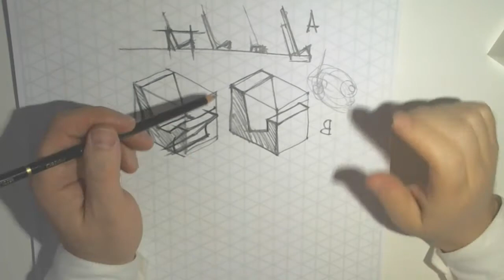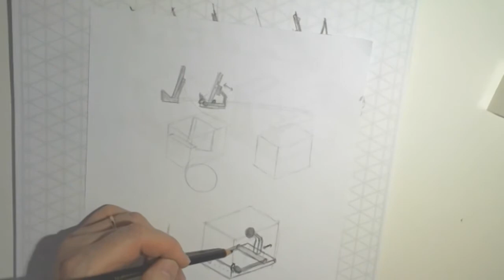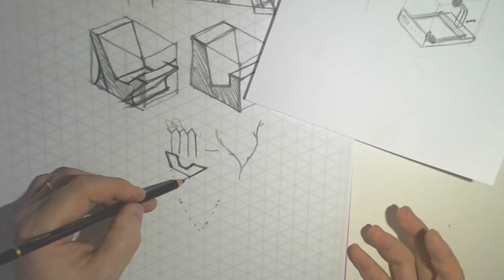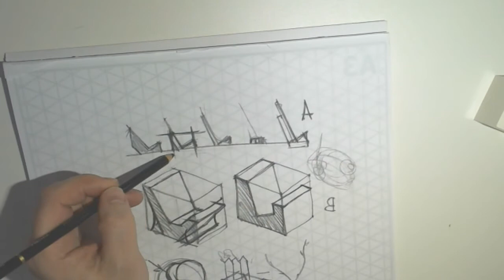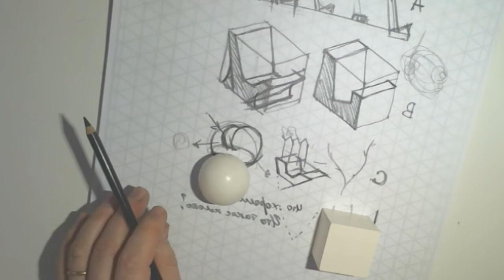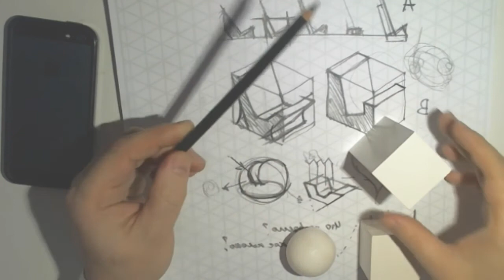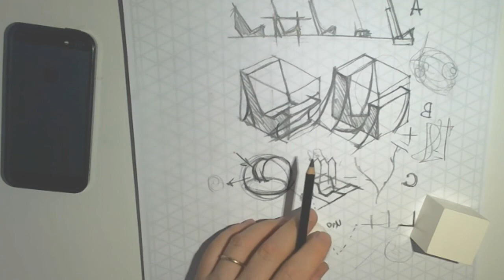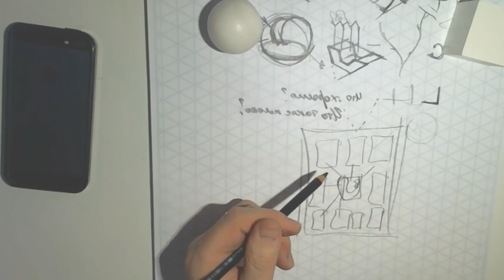Как рождаются идеи для Концепт Дизайнера? Шаг - 2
В этой части урока вы узнаете:
0:07 какой вид для начертательной выбрать;
1:10 как найти и нарисовать силуэт;
1:45 визуально силуэт должен быть выразительным и в нём ни чего лишнего;
2:00 лишнее нужно отсекать сразу;
 смотреть сразу на визуальные образы;
2:45 видеть силуэт в виде простых форм и знаков;
5:00 видеть сообразность с природой;
9:00 Что нужно для 3D
10:00 Что такое хорошо и что такое плохо?
11:36 Какие формы природосообразны в природе?
14:00 Стремление к отсутствию дизайна, уродства и что мы любим;
16:00 как прийти чтоб было хорошо?
17:00  суть как делать и что делать;
18:27 прийти к финалу работы и вот теперь начинается дизайн))
19:00 через что и как делать презентацию;
21:00  как не устать от предмета ...

✮ [CDS] это обучение 24 часа
- доступное любому, где угодно, в любое время и в своём темпе;
- по авторской методике Евгения Пайкачёва;
- основы конструктивного рисования } 3D | цифровая живопись;
- обучение с комфортом "дома в тапках"
- прямые трансляции "Разбор 👽 полётов"